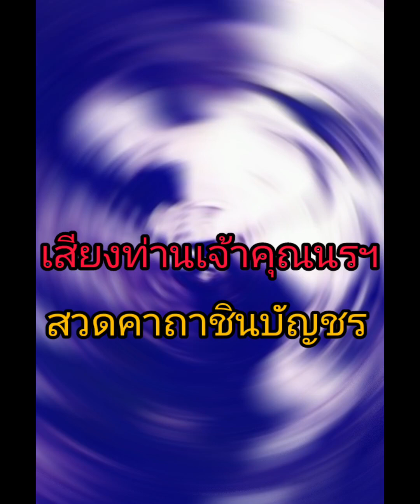ท่านเจ้าคุณนรรัตน์ สวดพระคาถา ชินบัญชร 9 จบ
ประวัติ : เจ้าคุณนรรัตนราชมานิต ธัมมวิตักโก ภิกขุ (พระยานรรัตนราชมานิต) วัดเทพศิรินทราวาส กรุงเทพมหานคร

นามเดิม : ตรึก จินตยานนท์

กำเนิด : 5 ก.พ. 2440

สถานที่เกิด : กรุงเทพมหานคร

อุปสมบท : ณ วัดเทพศิรินทราวาส กรุงเทพมหานคร เมื่อวันที่ 24 มี.ค. 2468 โดยมี สมเด็จพระพุทธโฆษาจารย์ (ญาณวรมหาเถระ) เป็นพระอุปัชฌาย์

สมณศักดิ์ : -

มรณภาพ : 8 ม.ค. 2514 อายุ 74 ปี 46 พรรษา
    ภายหลังจากที่ท่านได้จบการศึกษาจากโรงเรียนข้าราชการพลเรือน ได้รับประกาศนียบัตรวิชารัฐประศาสนศาสตร์ ในสมัยนั้นแล้ว ท่านได้เข้าร่วมซ้อมรบในฐานะเสือป่า โดยรับหน้าที่เป็นคนส่งข่าว ซึ่งในการซ้อมรบนี้เองได้เปลี่ยนวิถีชีวิต จากความตั้งใจที่จะเป็นข้าราชการฝ่ายปกครองของรัฐ มาเป็นข้าราชสำนัก ในล้นเกล้าฯ รัชกาลที่ 6 ท่านเป็นผู้ที่ได้รับการ ไว้วางพระราชหฤทัยจากล้นเกล้าฯ รัชกาลที่ 6 เป็นอย่างมาก ตั้งแต่เมื่อครั้งยังรับราชการเป็นมหาดเล็กห้องบรรทม กระทั่ง ได้รับการแต่งตั้งบรรดาศักดิ์เป็น พระยานรรัตนราชมานิต ซึ่งแปลว่า "คนดีที่พระเจ้าแผ่นดินทรงยกย่องนับถือ" ตลอดระยะเวลา 10 ปี ที่ท่านได้รับราชการสนองพระเดชพระคุณอย่างใกล้ชิด ท่านได้ปฏิบัติหน้าที่ด้วยความวิริยะ สุจริต และกตัญญูกตเวที อย่างยากที่จะหาผู้ใดเสมอเหมือน

ดังที่ท่านเคยกล่าวถึงความภักดีต่อองค์สมเด็จพระเจ้าอยู่หัว ว่า "ต้องตายแทนกันได้" ความกตัญญูกตเวทีที่ท่านได้แสดงนี้ ได้ประจักษ์ชัดเมื่อท่านได้บวชอุทิศถวายเป็นพระราชกุศล ในวันถวายพระเพลิง พระบรมศพล้นเกล้าฯ รัชกาลที่ 6 จวบจนกระทั่งท่านมรณภาพ ท่านดำรงเพศสมณะด้วยความเคร่งครัดต่อศีล เป็นผู้ที่บริสุทธิ์ปราศจากมลทินด่างพร้อยทั้งกาย ใจ เป็นผู้ปฏิบัติดี ปฏิบัติชอบ มีปฏิปทาที่มั่นคง เด็ดเดี่ยว เป็นที่ยอมรับ และได้รับความเคารพนับถือจากพุทธศาสนิกชนว่า ท่านเป็นพระแท้ ที่หาได้ยากยิ่ง เป็นตัวอย่างของสงฆ์ผู้ทรงศีลบริสุทธิ์ ไม่ใฝ่หาลาภสักการะ ไม่ใฝ่หาชื่อเสียงเกียรติคุณ เป็นผู้ปฏิบัติตรงต่อ พระธรรมวินัย มีความกตัญญูเป็นเลิศ ยากที่จะหาผู้ใดทัดเทียมได้